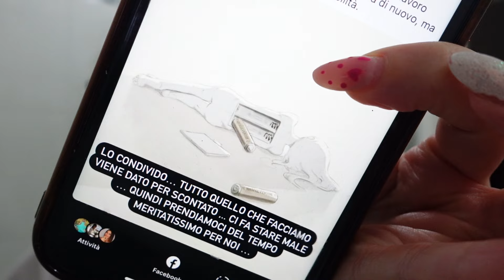3 REGALI AL MIO QUASI MARITO 😍❤️ mia sorella mi sput*ana 😅